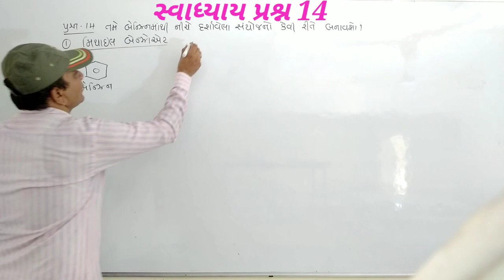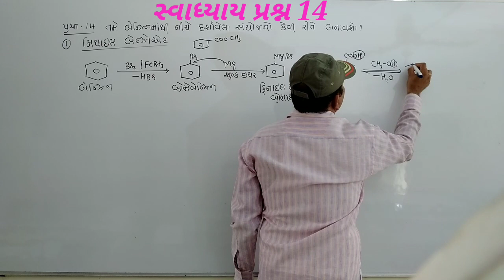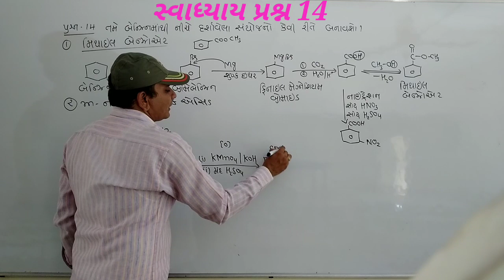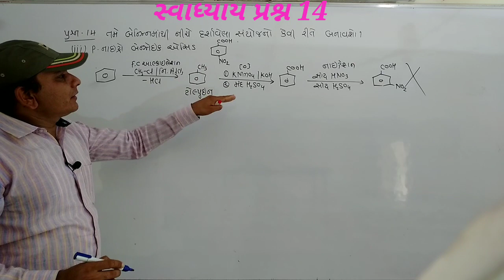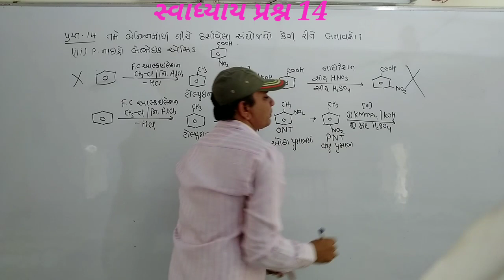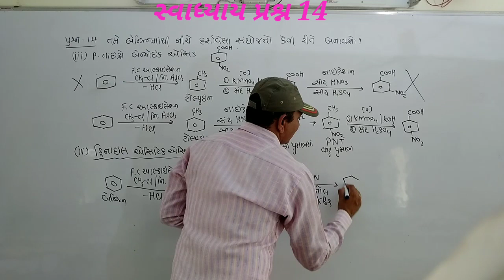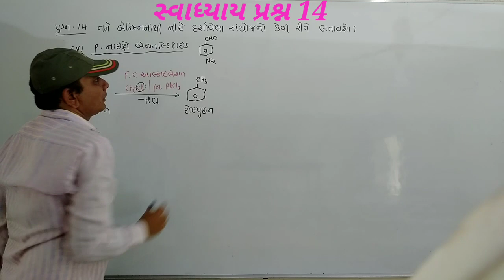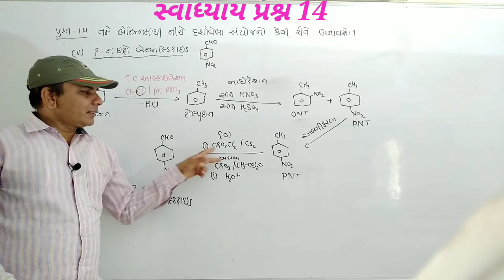પ્રકરણ 12 ભાગ 28